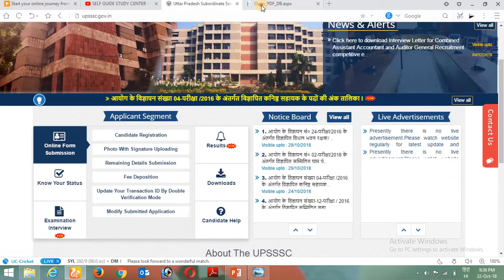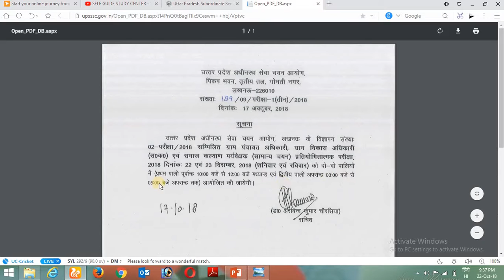UPSSSC ग्राम विकास अधिकारी, ग्राम पंचायत अधिकारी एवं समाज कल्याण अधिकारी EXAM DATE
UPSSSC ग्राम विकास अधिकारी, ग्राम पंचायत अधिकारी एवं समाज कल्याण अधिकारी EXAM DATE आ गयी है।